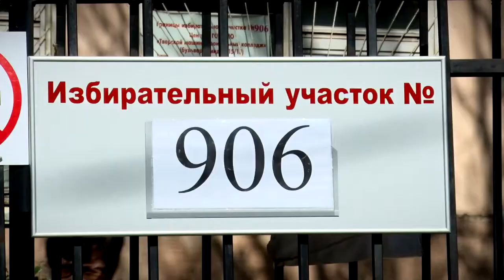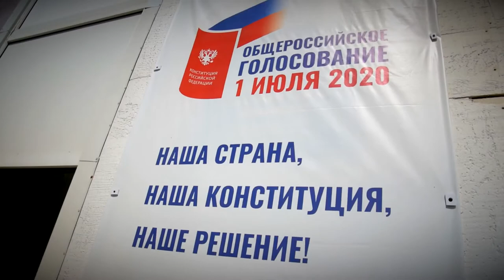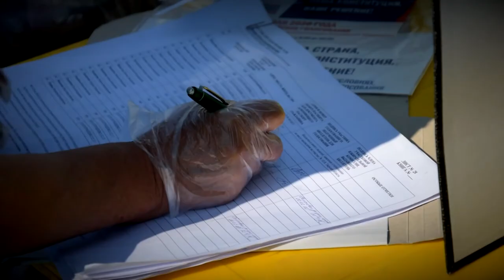Итоги голосования по поправкам в Конституцию РФ